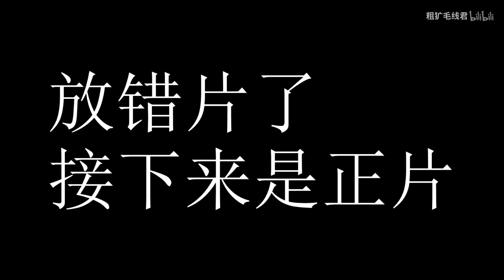【中国boy】确认过眼神 却遇上对的猩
喜欢就支持一波